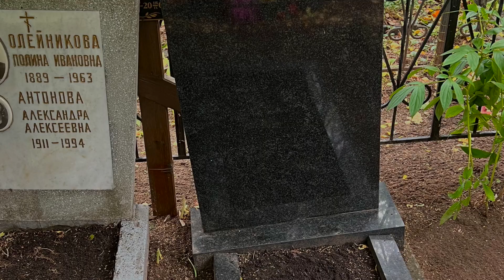Отзыв о нашей работе! Ремонт покосившегося памятника!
Закажите памятник в Эпитафии по ссылке прямо сейчас и получите проект В ПОДАРОК!

В этом видео мы рассказываем о недавней работе, выпрямлении памятника ветерану ВОВ полковнику Ледневу Ивану Григорьевичу.

Компания "Эпитафия" является одним из лидеров индустрии,  выполняет работу по изготовлению памятников из гранита разной сложности. Индивидуальный подход к каждому заказу.

Дизайнеры  нашей компании разрабатывают и изготавливают памятники из гранита или других материалов в соответствии с пожеланиями заказчиков.